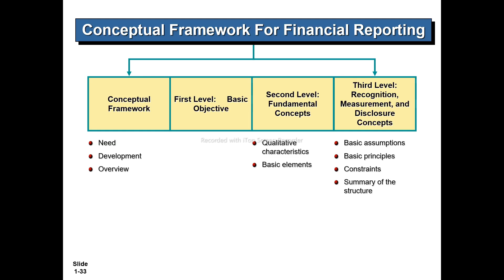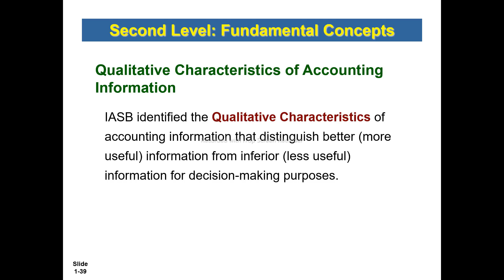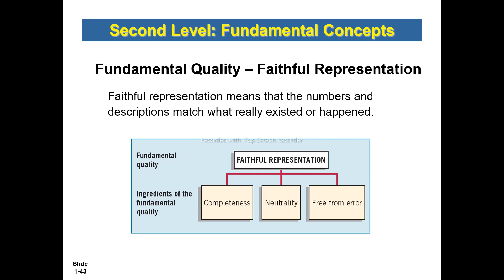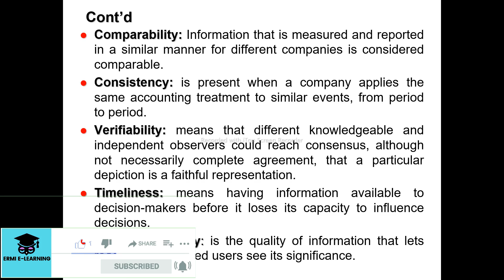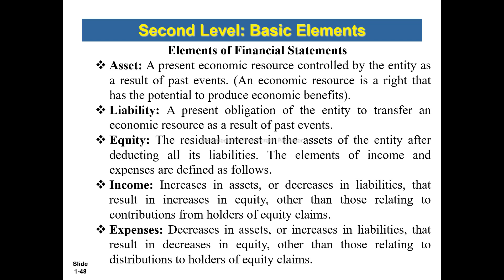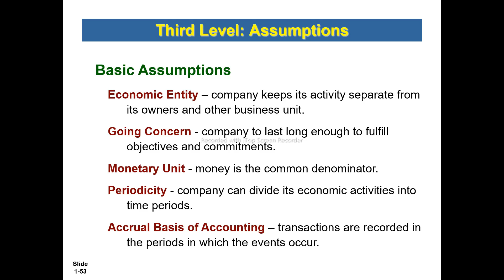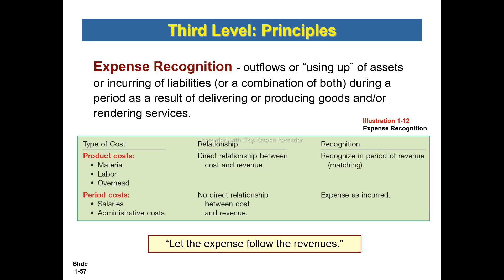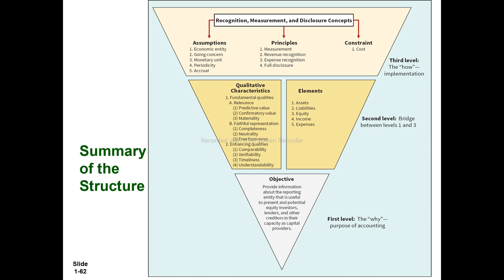Intermediate Accounting I Development of accounting principle & Professional practice CH 1 Part 2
Some video recommended for you